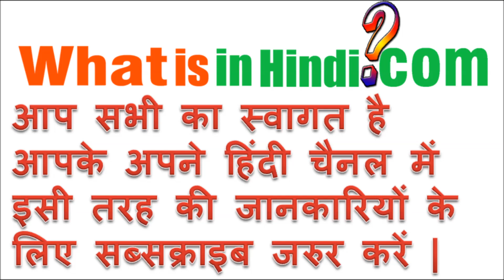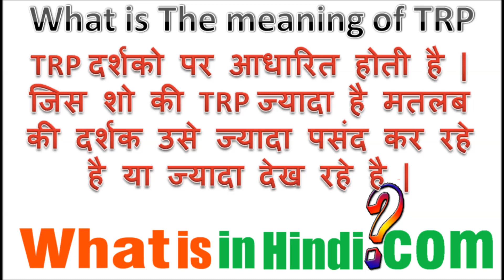TRP का मतलब क्या होता है | What is the meaning of TRP in TV in Hindi | TV me TRP ka matlab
TRP का मतलब क्या होता है | What is the meaning of TRP in Hindi | TRP ka matlab kya hota hai
What is in Hindi me aapka swagat hai aur aaj hum baat karne wale hai ki TRP ka matlab kya hota hai  | TRP का मतलब क्या होता है? | What is the meaning of TRP in Hindi
TRP in hindi pdf
mobile Video dictionary
TRP क्या है
TRP in Mobile
TRP wikipedia in hindi
TRP full form in hindi
TRP dictionary search
dictionary words a-z
TRP meaning in english
Mobile app for dictionary
Word meaning dictionary for Laptop
TRP meaning in hindi
TRP meaning with example
TRP meaning in tamil
TRP meaning in india
what is TRP
benefits of TRP in india
TRP meaning in marathi
what is TRP and how does it work
TRP क्या है
TRP bill in hindi pdf